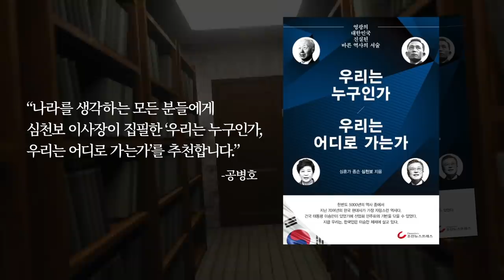형법 155조 1항, 방조죄 / 천대엽, 법을 위반하다 / 증거를 가짜로 만든자 그리고 가짜 증거물을 사용한자 / 가짜투표지 증거 사용한 대법관들 [공병호TV]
Bitcoin : 3MTW849AkP2ftLeSK2teZHMmzLu7Z83s9U